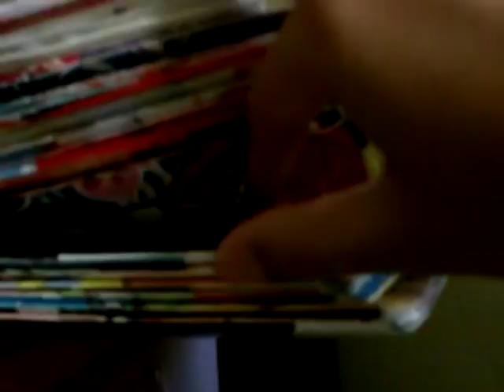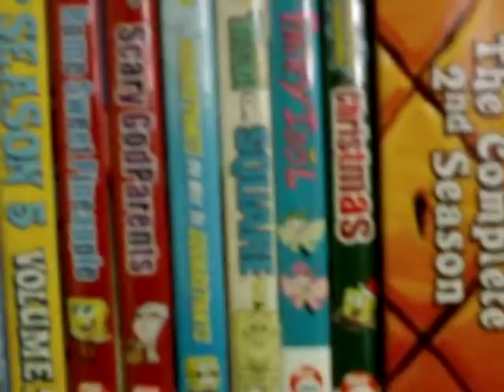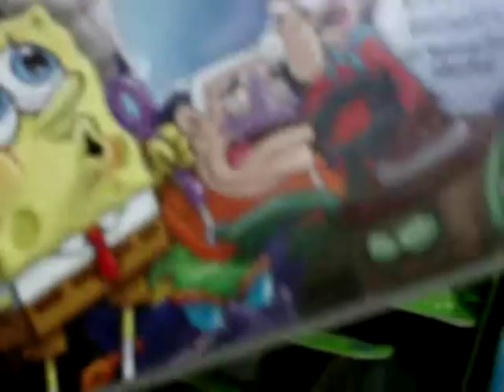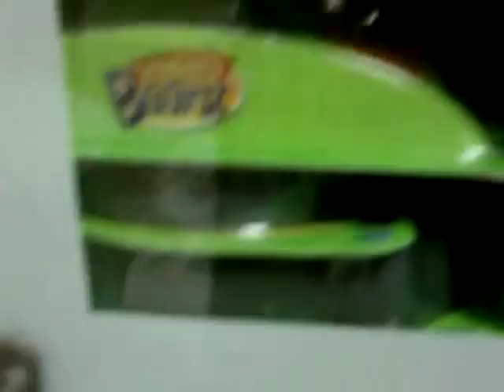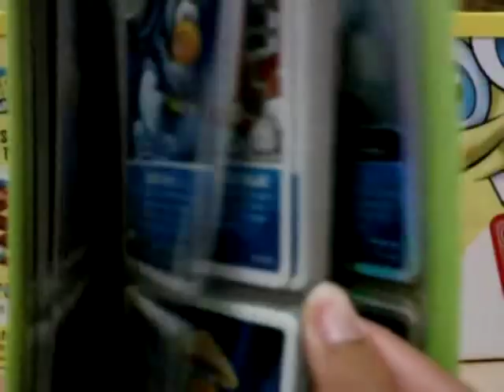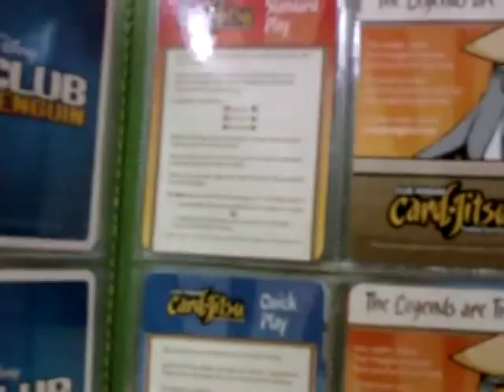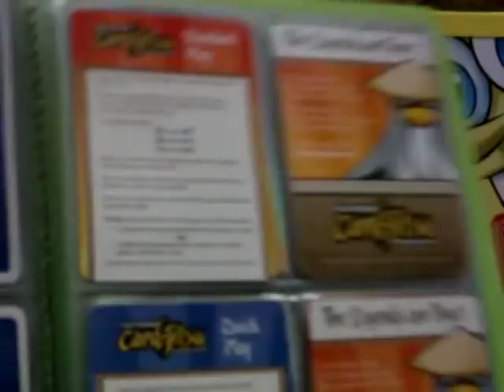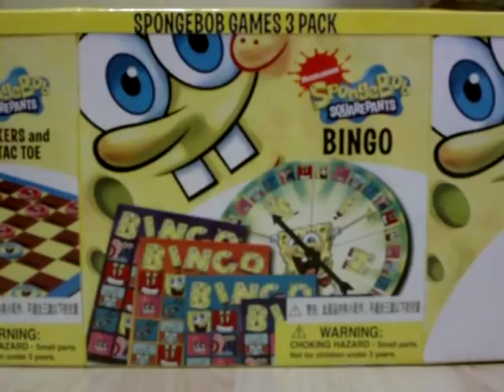Overall Review of SpongeBob SquarePants (2011) (Contest Closed)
Thanks to all the participants of the contest! Congrats to swTV98 for winning the contest! Runner-Ups, check your inbox for the Secondary Prizes!